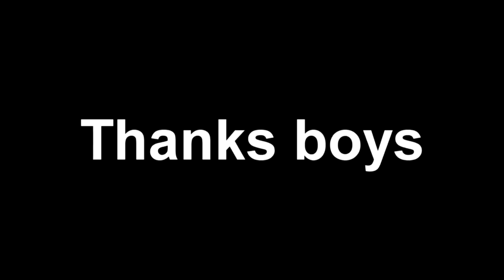EVERYONE PLAYS ENMU - Demon Slayer Hinokami Chronicles Ranked Matches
Haru has done well, but it was time to come back as usual!